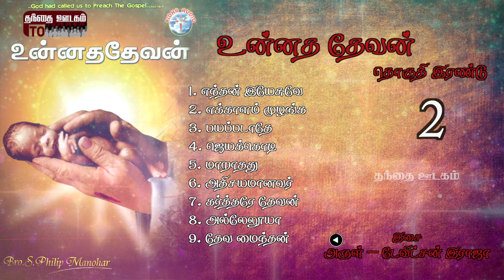Unnadha devan Vol 2 | பிலிப் மனோகர் | Pidha audio | விசவனூர் வே. தளபதி | S.M. அருள் – இராஜா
Album: Unnadha devan Vol 2 Philip Manohar S.M.Arul - Davidson Raja #(C) Pidha audio #(Thanthaioodagam) உன்னத தேவன் - தொகுதி இரண்டு பிலிப் மனோகர் S.M. அருள் – டேவிட்சன் இராஜா #(C) Pidha audio (Thanthai oodagam) எந்தன் இயேசுவே எக்காளம் முழங்க பயப்படாதே ஜெயக்கொடி மாறாதது அதிசயமானவர் உன்னைக் கைவிட அல்லேலூயா தேவ மைந்தன்